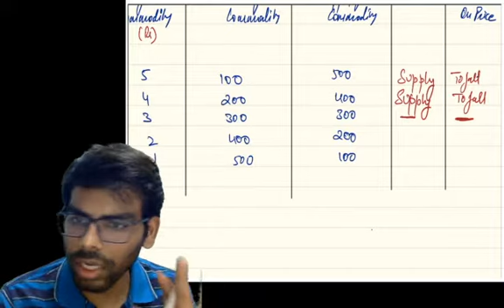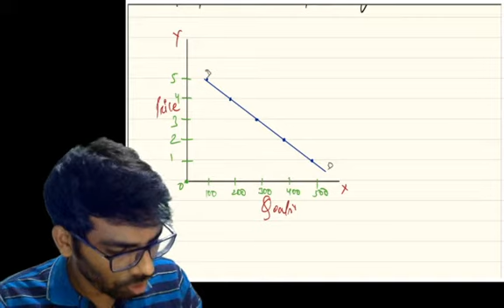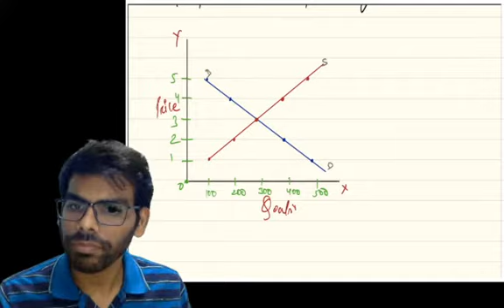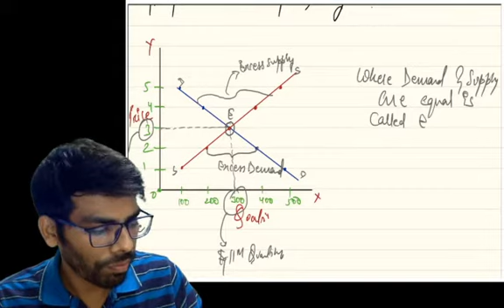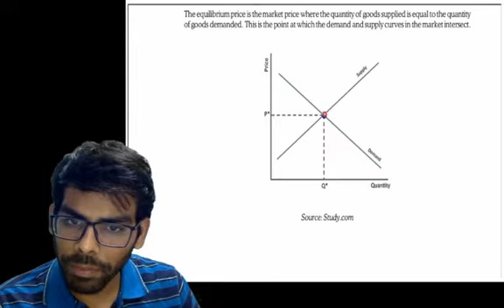CSEET| Business Economics| Equillibrium in Market| Lecture 9